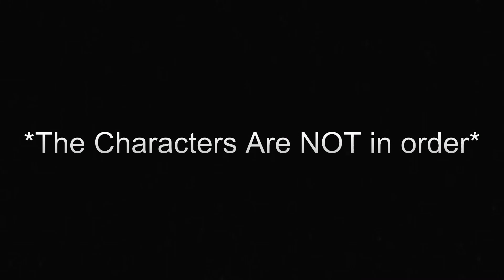[ABA] Top 5 Best Combo Characters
In this video, we share the 5 best combos for characters which seem to be lesser known!